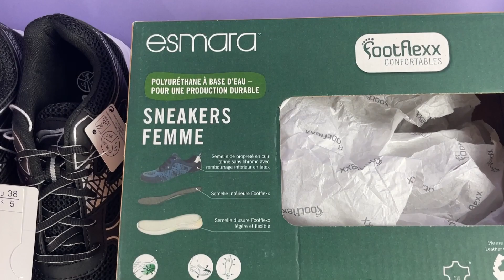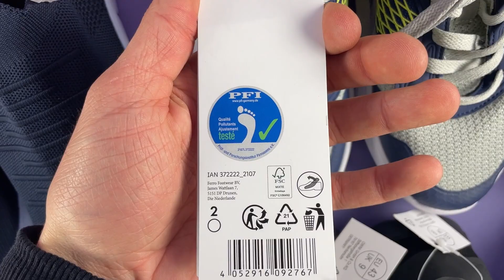Лот 0423-042793, Кросівки мікс, Crivit , вага 13,9 кг (30 шт) Ціна 13110грн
Кросівки мікс
Жіночі:
36р. - 3 шт
37р - 6 шт
38р - 4  шт
39р - 2 шт
40р - 1 шт
41р - 1 шт
Чоловічі:
41р. - 2 шт
42р - 4 шт
43р - 4 шт
44р - 1 шт
45р - 1 шт
46р - 1 шт
Розміри в деяких лотах можуть не співпадати з описаними вище, так як оптовий продаж не передбачає точного опису розмірів.